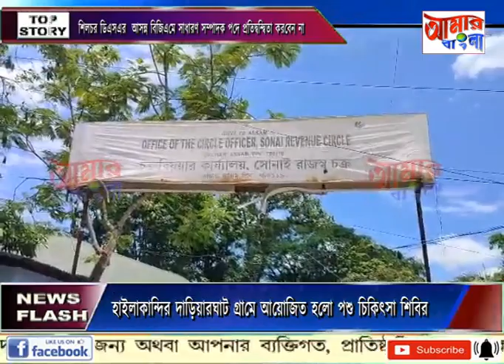AAMAR BANGLA NEWS # 06-07-2023_